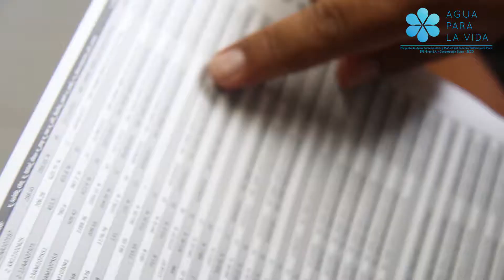Programa de RANF - Campaña de Cortes en Paita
El Programa de RANF del "Proyecto Agua Para la Vida" realizó una campaña de cortes de agua en la zona urbana de Paita.